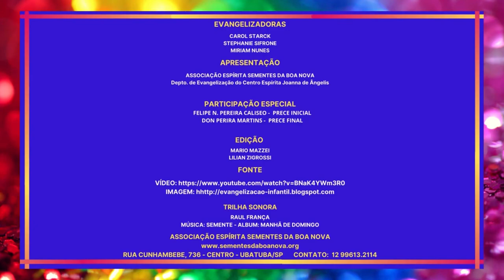25º Episódio Evangelização Infantil - Parábola da Porta Estreita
25º Episódio Evangelização Infantil - Parábola da Porta Estreita - Centro Espírita Joanna de Ângelis - Depto de Evangelização Infantil - Ubatuba - SP - Dia 23/07/21.